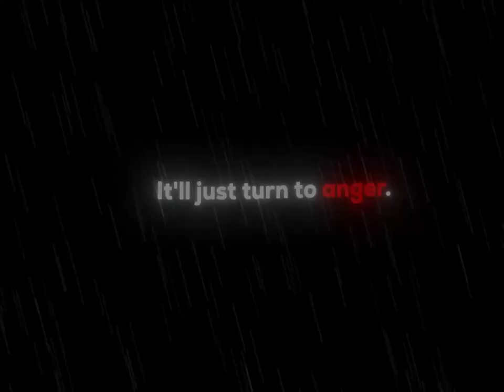Are you tired of living?